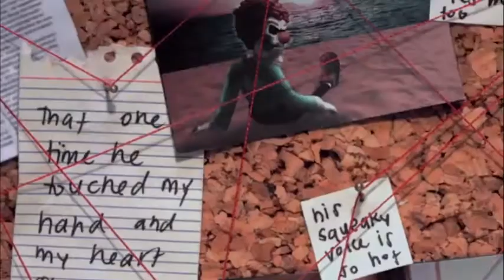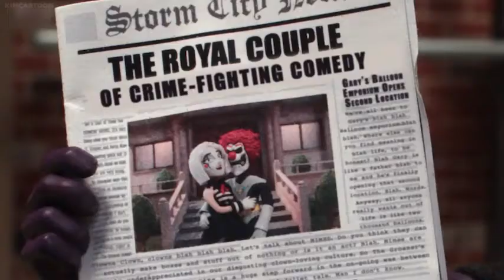Blackgroans Season 3 PART2/ Supermansion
Supermansion
Created by Matthew Senreich and Zeb Wells
Production companies Stoopid Monkey